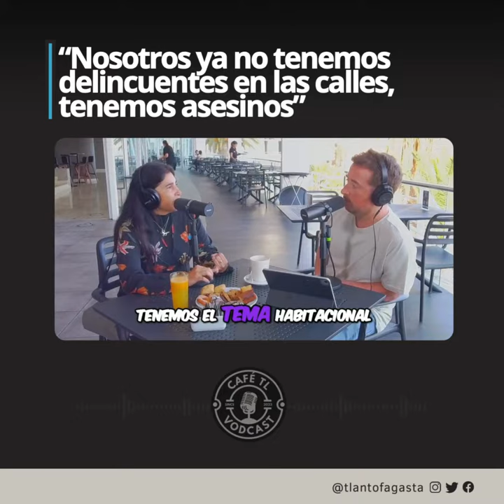"Ya no tenemos delincuentes en las calles, tenemos asesinos. Antofagasta antes era tranquila"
CaféTL | "Nosotros ya no tenemos delincuentes en las calles, tenemos asesinos. Antofagasta antes era una región tranquila": Diputada Yovana Ahumada